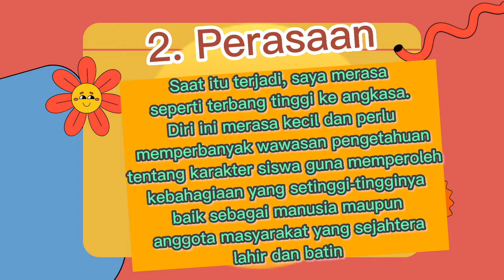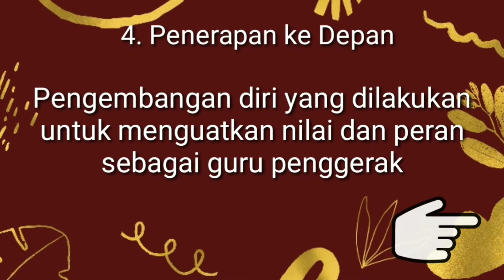Koneksi Antar Materi Modul 1.2 Peran dan Nilai Guru Penggerak - Tugas Modul 1.2